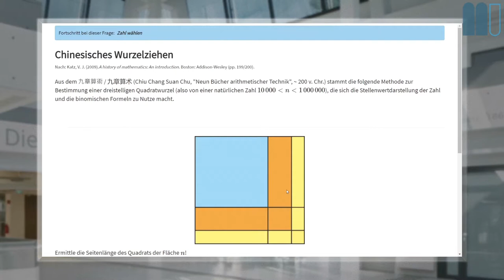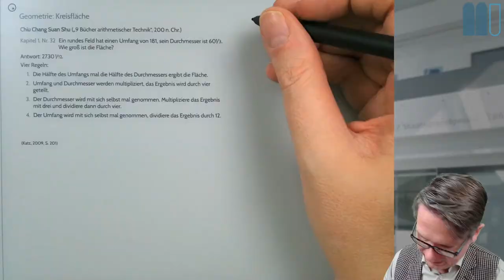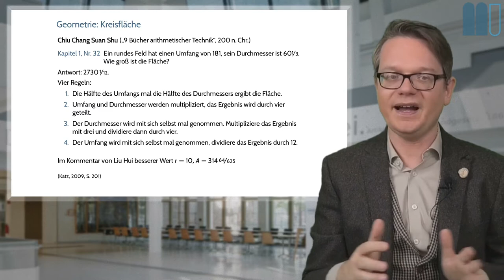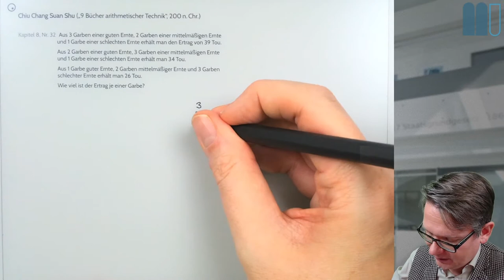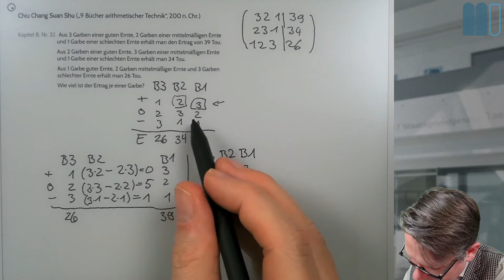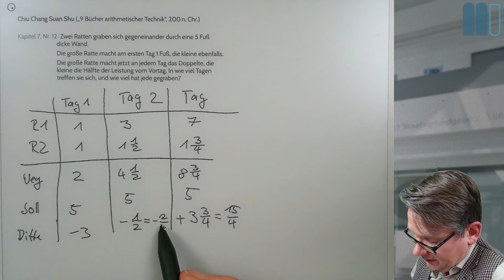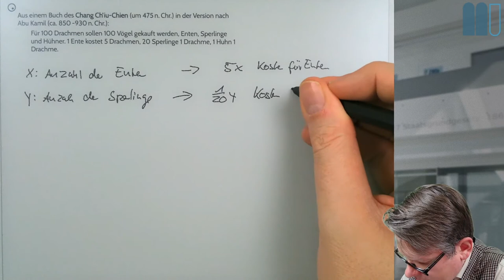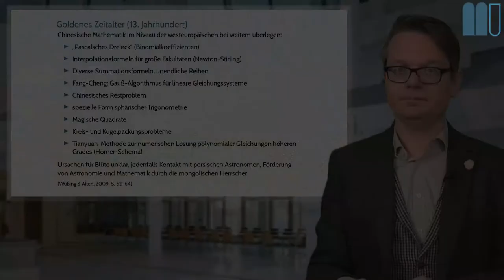Geschichte der Mathematik (2020W), L7: China, Indien, K3: Geometrie, Algebra, Zahlentheorie (China)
Dies ist ein Kapitel der siebten Lektion eines interaktiven Buchs zur Geschichte der Mathematik, welches frei verfügbar ist.